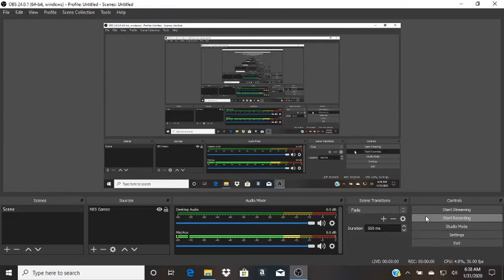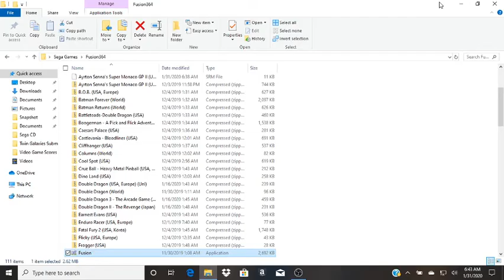Ayrton Senna's Super Monaco GP II (Japan): 47.60